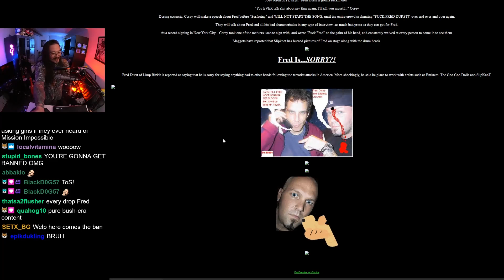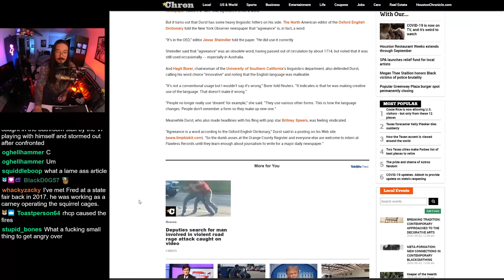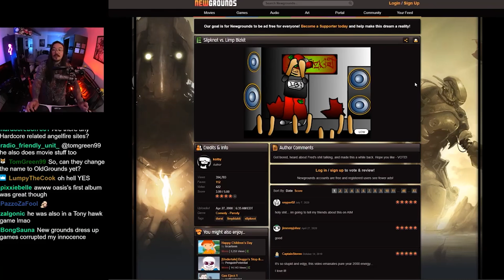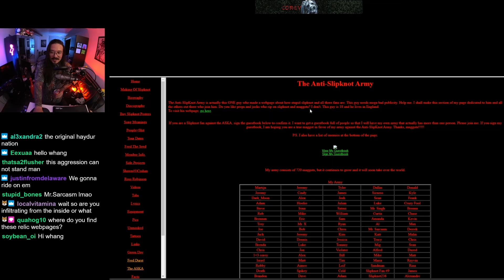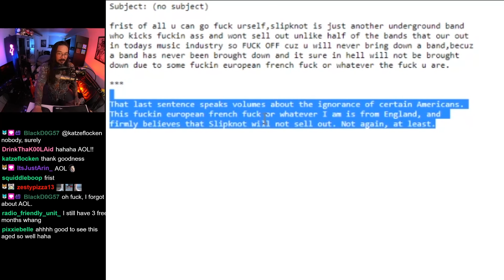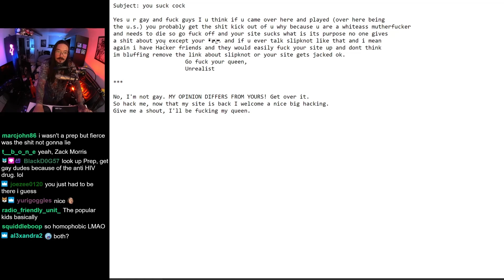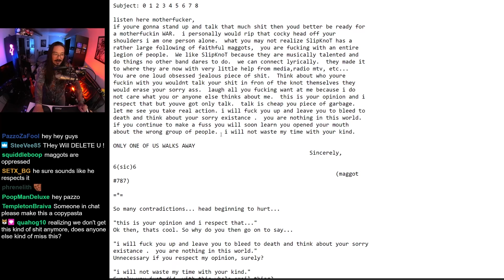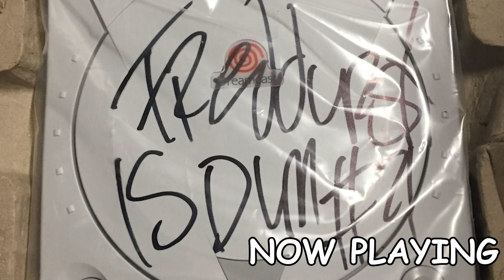Slipknot vs Limp Bizkit Fan Sites - Angelfire Adventures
to get your Starter Set from Harry's for $3!

Limp Bizkit vs Slipknot was one of the first classic online wars of the 2000s. Come watch as we relive it through old websites.

👼Fae Rie
🐩Murfy Murf
🎤Let's Have a Discussion
🍁Jason Verhoek
🐶Keely Lemonnier
🚘Cass Michael
🐻Jayden Wybenga
🐦Darren Blacklock
🐻Scott Barrie
🐹Porg Thigh Meat
⚽Ryan
🌯Jackburrito
🏠Joseph House
🐼Shannon Gerbes
🦔Michelle
✂️Dan Kutz
👓Zachary Murphy
🐕Adrian Gorman
🦁Oshey
Ⓜ️Merryweather
🌌Alec Holland
✍LHAD
👹Beaston Mode
💭Klaud
🥋Jonathan Hedman
😼Jacobb Martinez
🐌Moist Snail
🐤Robyn Cobbold
🔥 I Have Fury
👩‍💻Danielle Gormley
😸The Face of Team Rocket
💀Brent Kelley
🐰Enigma
🍆Biggus 🍆us
🐠Myamki|
☄️Conrad Constantine
☕Zachary Bailey
🐩David Wagner
🌈Rainbow Oswalt
⚔️Hessarian Blade
☔Shelby Gloom
🙀Fallon
🥑Avocadros
🏋️‍♀️Anniefeatherw8
👩Somer
🐘Matthew Grey
 🎣Cheyenne Fisher
💪Ash Armstrong
🤵Ryan Butler
🚀Rocket Ralph
💀Skullchewer
🦠pathogen b
🍏Adam Appel
📼VHSquid
🏈Dan
🎂TheHomicidalHomemaker
😺alex-chan
🦗Ian Larrea
👉Dylan Nelson
🐈Benny Katz
🪐MrSaturn
👻Lucyboo
🔺Melissa Fassetta
🎷Trevor Jones
🤡King the Man
🌇Jon Buhr
🐾Eileen
〰️Curve Corven
🗡️Kris
🌬️Skyswift
🌨️Christopher Hale
🥛SanchosLeche
🌿John Greenfield